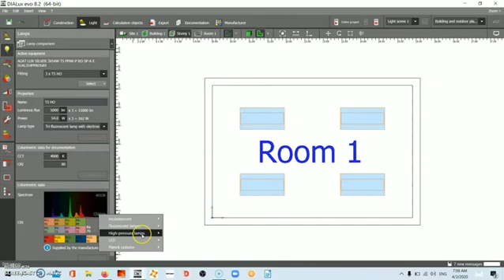DIALux RAW 3 | Correcting CCT and CRI in DIALux | Evo short tips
In this video we look into the different options we have in the lamp settings, not only it helps to change lamp, but has options to correct Colour Temperature and Colour Rendering Index. Let us know what else you would like to be covered in these short tips.

DIALux RAW is a simple short series of tips recorded in RAW Video formats, but have super beneficial and long term tips for all DIALux students, enthusiasts and professionals.